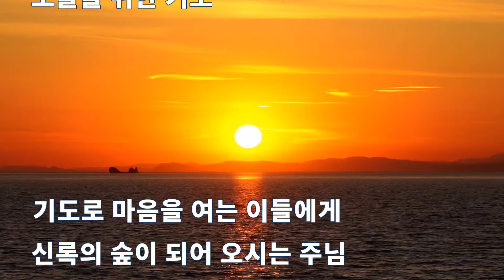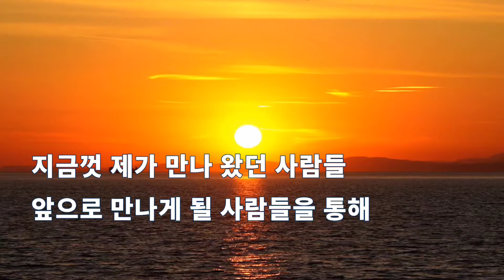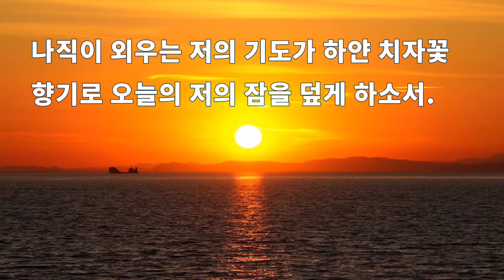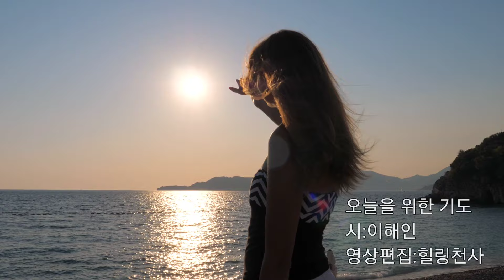오늘을 위한 기도 /이해인 [좋은글]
Kevin MacLeod의 Amazing Grace 2011 - Classical Whimsical에는 크리에이티브 커먼즈 저작자 표시 4.0 라이선스가 적용됩니다.